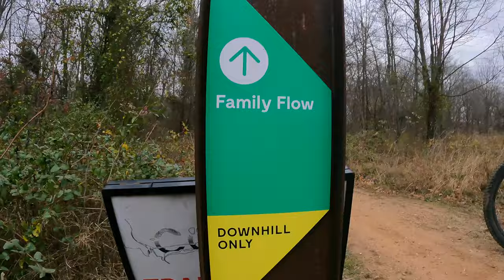UNP67 - Coler Mountain Bike Preserve - Adaptive MTB - Bentonville, AR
What a rad place! While in Bentonville I camped at Coler Mountain Bike preserve and got a tour from the main man.

CHAPTERS

00:00 Intro
00:40 Explanation
01:36 The Climb
02:08 The Hub
03:53 Fire Line
05:53 Cease and Desist
09:42 Intermission
10:45 Family Flow
11:45 Music Outro
12:13 Outtakes

MUSIC

Crossroads (Intro)
Written By S.L.J. Kalmeijer
Performed By Kristian Leo
Produced By Kristian Leo

Can We Get Much Flyer (Fire Line)
Written ByDean William Palya, Jr.
Performed ByGhost Beatz
Produced ByGhost Beatz

Slow Burn (Family Flow & Ending)
Written ByMichael Briguglio
Performed ByMichael Briguglio
Produced ByMichael Briguglio

Paradise Alley (Outro)
Written By Klaas Laurens Huttinga, Rik Hendrikus Marinus van Dun, Jonathan Thomas Jubels
Performed By Daniel King
Produced By Daniel King

MY GEAR

Bell Super Air R Mips Helmet
Smith Wildcat Glasses
POC VPD Air Elbow Guards
Pearl iZUMi Versa Pant
Injinji Ultra Compression OTC Sock
Garmin Fenix 5X Plus

CAMERA GEAR

GoPro Hero9 Black Bundle (Camera A)
GoPro Hero8 Black Bundle (Camera B & C)
GoPro Large Tube Mount
Taisioner Windslayer Cover
GoPro Shorty Mini Extension Pole Tripod
LaCie Mobile 4TB External Hard Drive
Hyper Drive USB-C Adapter Duo Hub

THE BIKE

Shimano M820 Saint Disc Brake Set
SHIMANO XT SM-RT86 Rotor - 6-Bolt
Bafang EggRider Display
Rohloff Speed Hub
CushCore Tire Inserts (Set of 2), with Tubeless Air Valves, 27.5